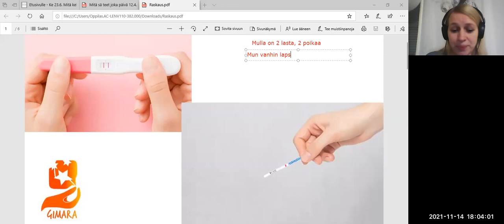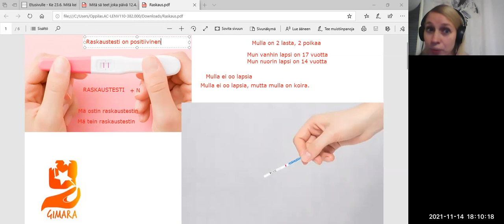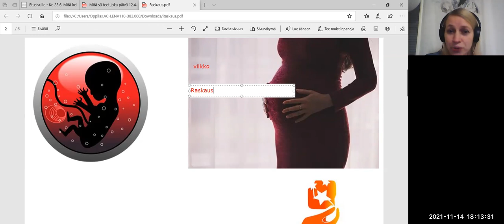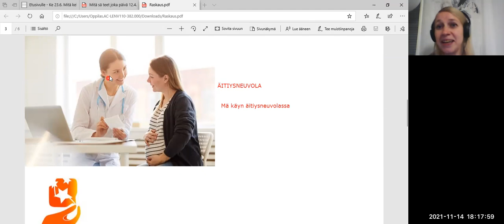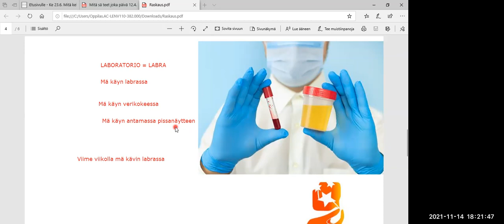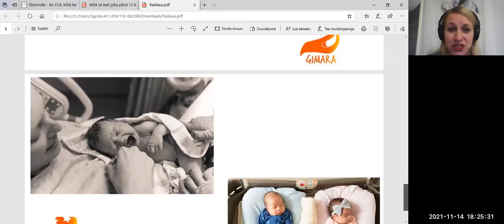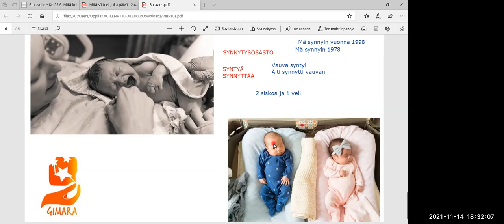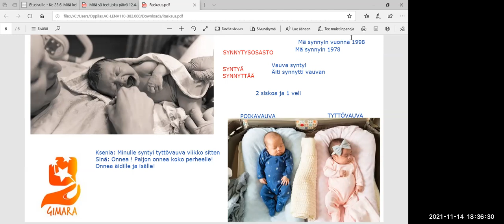Raskaana (Beginner 2)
Kuvat: Pixabay

Teema Theme: Terveys ja hyvinvointi
Osateema Part theme: Raskaana
Taso Level: Beginner 2